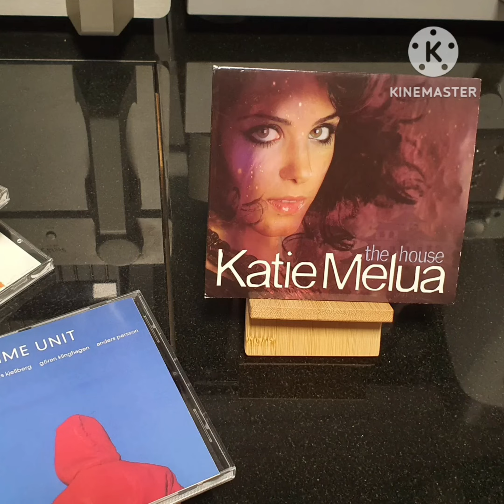1. I'd Love To Kill You